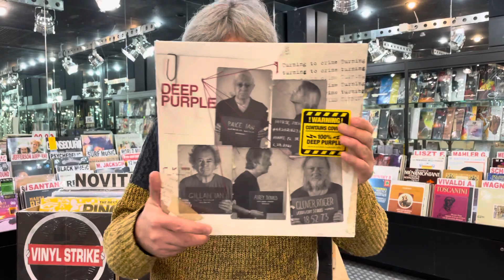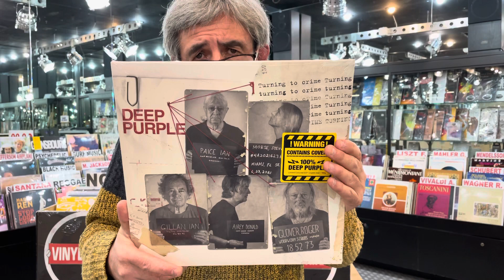Recensione Deep Purple “Turning to Crime “